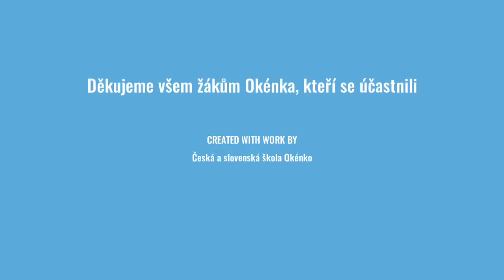Studentské prezidentské volby první kolo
Kandidáti představili svoje volební programy- zde jen výběr jednoho bodu od každého.